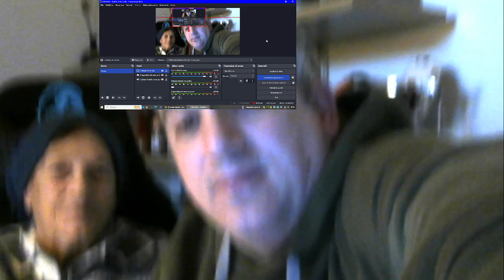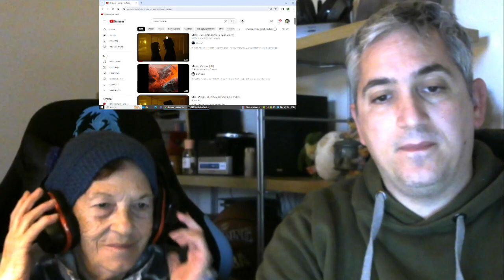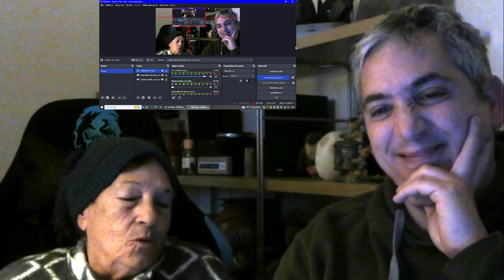Muse Verona MY 79 Y.O. MOM 1ST TIME REACTION - Punk Rock Head singer and bass player Giacomo James -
My mom is checking for the FIRST TIME EVER the band Muse. ENJOY!